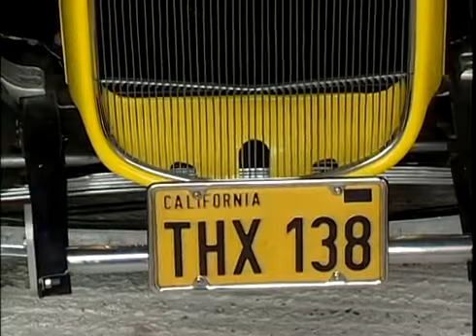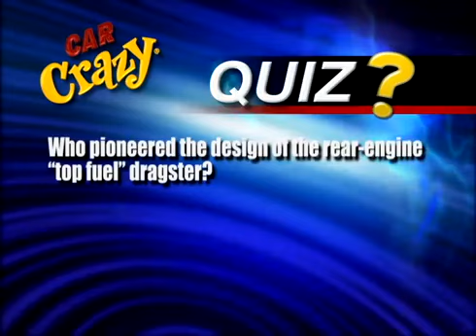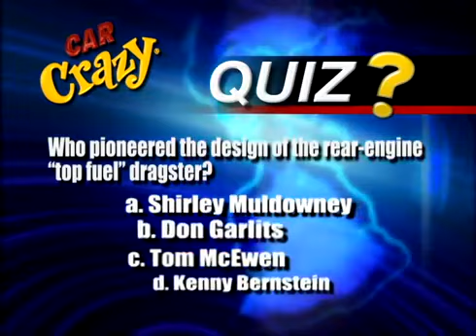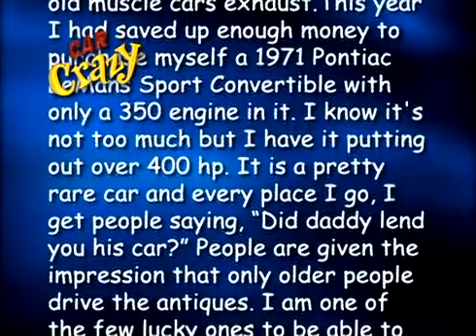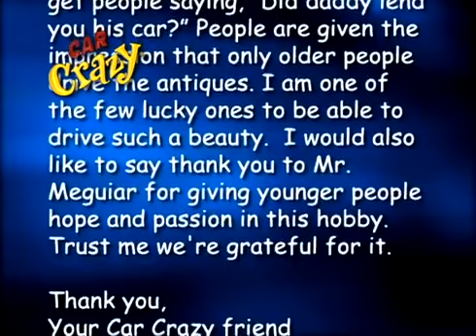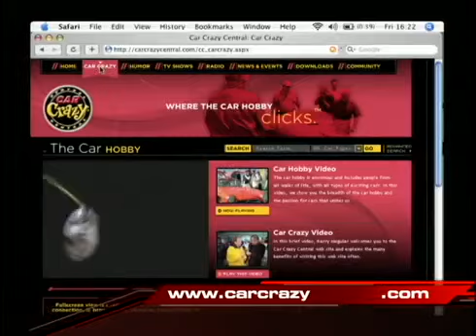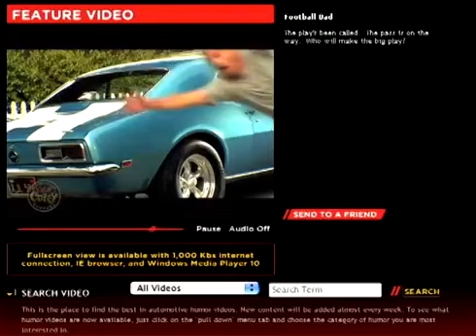Jeff Beck --Music and Cars Part 1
Jeff Beck started his career as a Rock and Roll guitarist during the British Invasion and has since become a rock Icon who has influenced and played with many